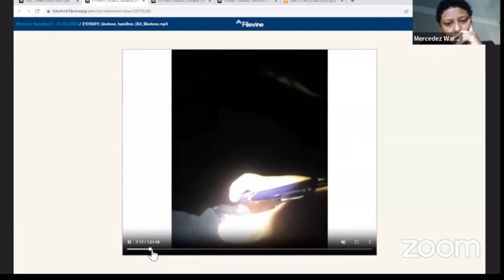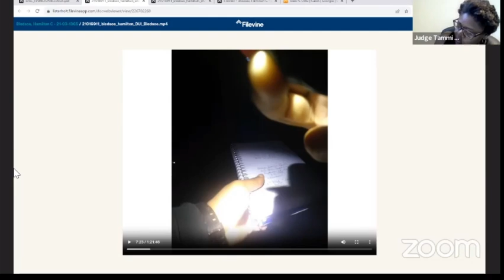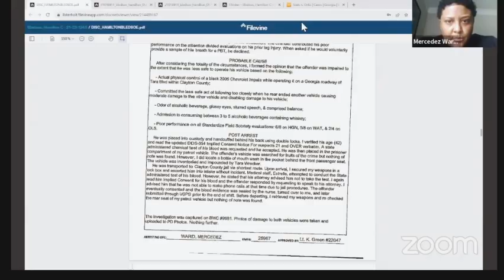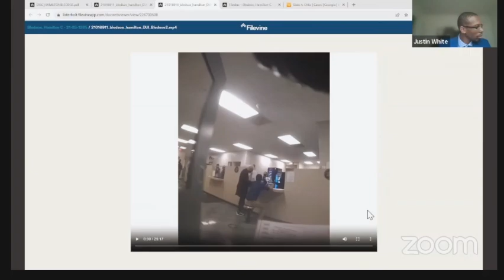Judge Tammi Hayward "JUST TRIAL" SUPRESSION on Crime TIME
This is a show that features various judges from around the way! And I hope you enjoy it! This is a series called court room chronicles all people featured are innocent unless found guilty in a court of law. All opinions are CRIME TIMES and are for parody and humor only.
Its only Fair- (Use) to learn something from these folks about what not to do too!
Some one said in a comment
Some times youll see a preliminary court sometimes a Probation revocation- it all depends on COURT ROOM CHRONICLES!
These are cases of folks who may or may not have been found guilty yet- depending on the case. Watch and see-